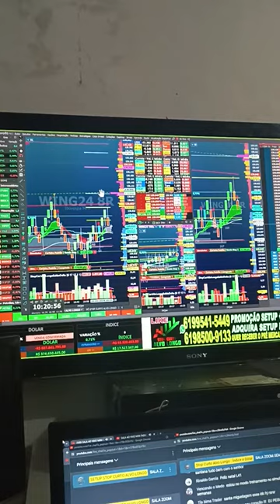VIRADA DE CHAVE ÍNDICE E DÓLAR SALA AO VIVO 9H COM OPERACIONAL SCALPER REGRA COLORAÇÃO SINAL CIFRÃO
🤖ROBO GRADIENTE MT5 COMPRA E VENDE ÍNDICE E DÓLAR E MERCADO FOREX
🤖ROBO GRADIENTE MT5 COMPRA E VENDE ÍNDICE E DÓLAR O DIA TODO E MERCADOS DO MUNDO E OUTROS ROBORES CADA LINK É UM PACOTE

Eu, e centenas de alunos, batendo meta todos os dias operando Mini Índice e Mini Dólar com resultados extraordinários tudo postado nos grupos whatsapp e telegram, usando a técnica scalper de parciais grandes pontuações.
Venha operar todos os dias com a gente na sala ao vivo das 09h às 18h no YOUTUBE E SALA ZOOM SEM DELAY!

1 Planilha Quant Estrangeiros
2 Regra de coloração C e V
3 SINAL CIFRÃO $
4 Fibo automáticas
5 Saldo delta
6 Gradiente Linear
7 Nuvem Rastreadora de Tendência
8 Order Block
9  Pressão times and trade
10 Fluxo 7 completo
11 Minha tela completa
12 Grupo vip
13 Um mês de sala zoom sem DELAY (brinde)
14 MENTORIA COMPLETA
13 Vídeo de instalação
14 Suporte VIA WHATSAPP
15 Novo FVG INDICADOR